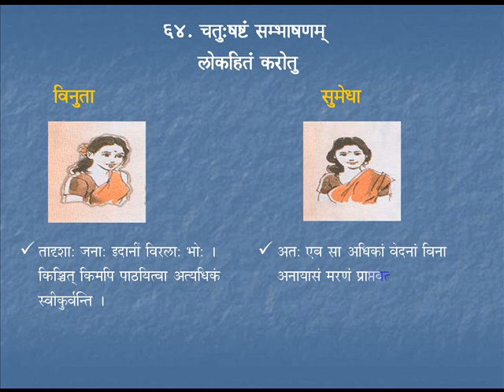Sambhaashanam 17 | Course 5